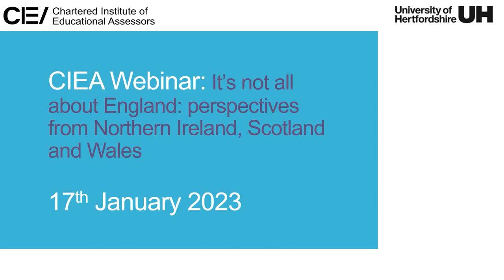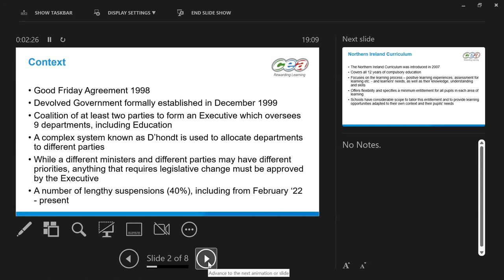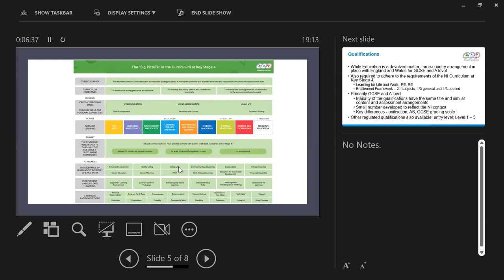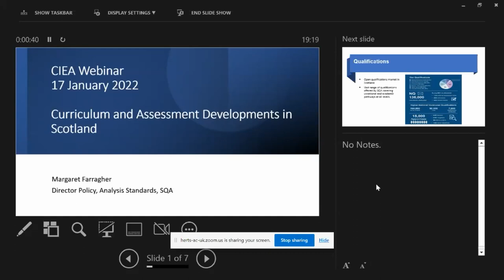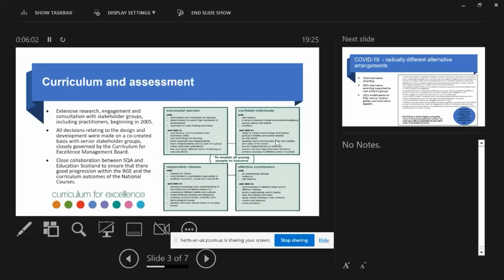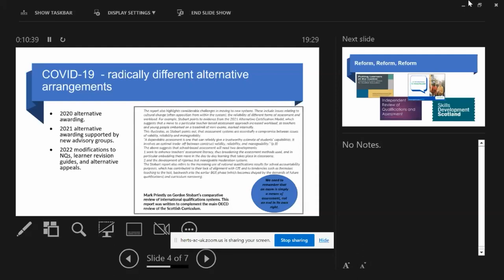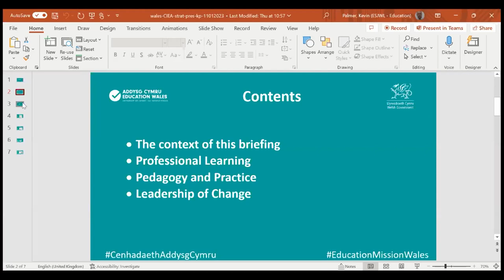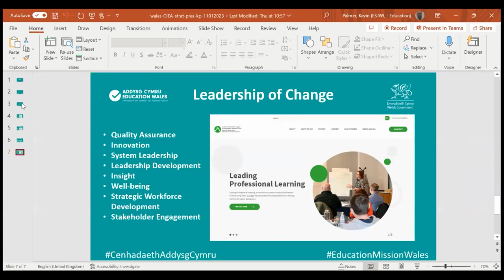CIEA Webinar: It’s not all about England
This webinar focuses on current issues and developments in Northern Ireland, Scotland and Wales. With devolved responsibilities for education and training including the curriculum and qualifications, each jurisdiction has its unique system. Each has evolved differently, and all have distinct characteristics. And significantly, proposals are emerging that, if implemented, will see greater divergence still from the English system. The webinar will provide an insight into educational provision in each country, highlighting current issues with the school curriculum and how it is assessed and proposals for reform that are being discussed and implemented. The session will provide an insight into thinking across the UK and some of the lessons we have learnt from the experiences of provision during the COVID pandemic.
Our contributors:
•From Northern Ireland, Michael McAuley - Business Manager, Qualifications,CCEA.
•From Scotland, Margaret Farragher - Director of Policy, Analysis and Standards,SQA.
•From Wales, Kevin Palmer - Deputy Director, Pedagogy, Leadership andProfessional Learning, Welsh Government.